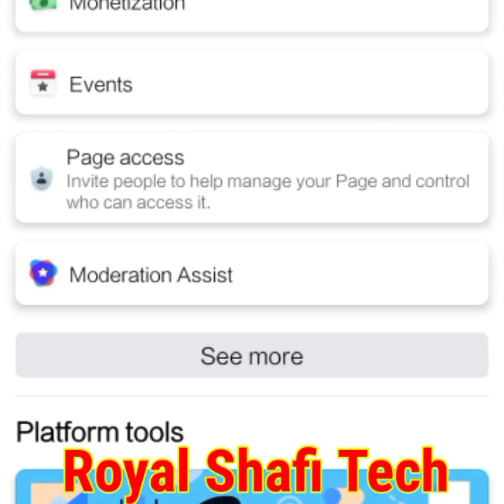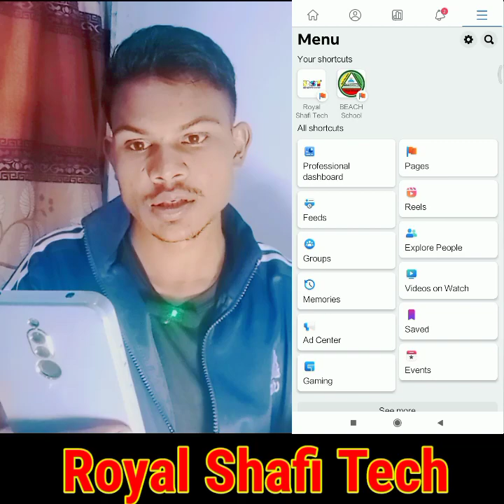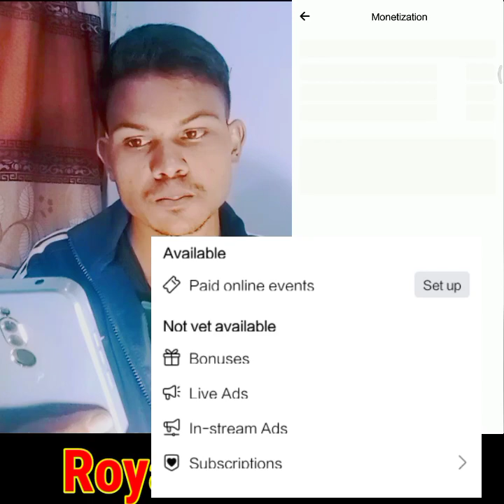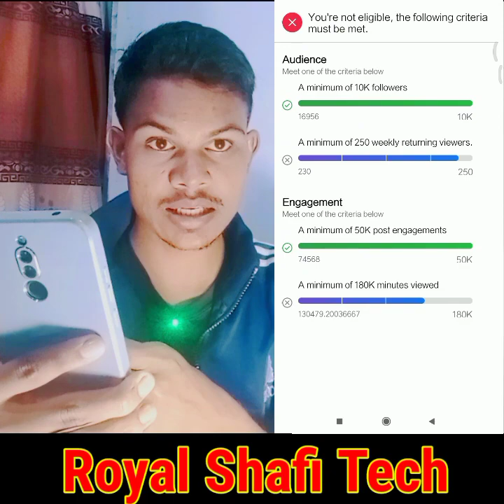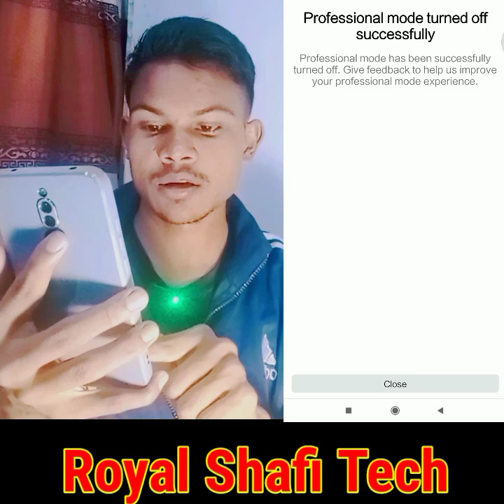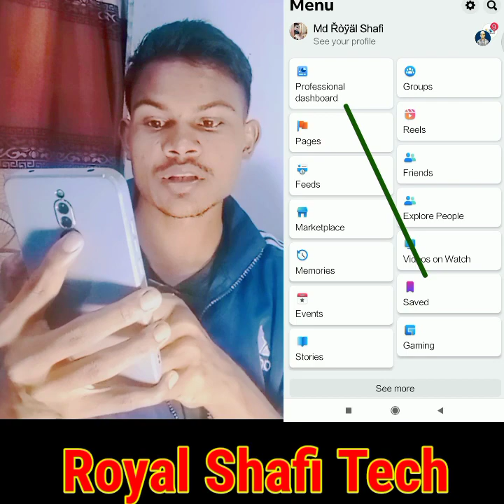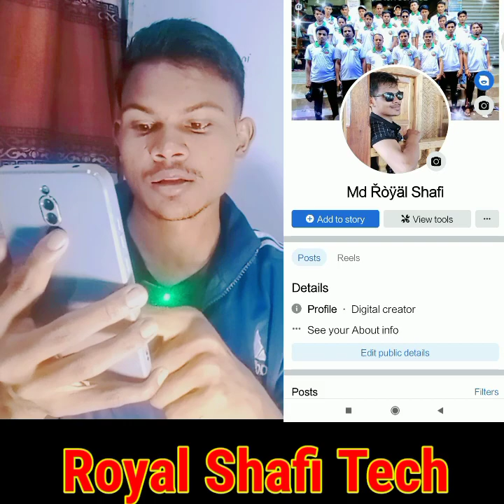Facebook Monetization Tool | How To Earn Money From Facebook Page And Profile | Facebook New Update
Now you can earn money from the Facebook pages and profiles with the professional mode

 Royal Shafi Tech ( Technology based YouTube Channel & Facebook page)

Enjoy by watching our video heartily ❤️

WhatsApp QR code from Royal Shafi Tech (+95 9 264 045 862/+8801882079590)

    🔻🔻🔻Anti-Privacy WARNING🔺🔺🔺
This content is Copyright to Royal Shafi Tech.
material presented!
• Royal Shafi Tech YouTube Channel (သို့မဟုတ်) Royal Shafi Tech Facebook Page မှ Video များကို အခြား Channel, Website,App& Page များတွင် ပြန်လည် upload လုပ်ခြင်း နှင့် ရောင်းချခြင်း လုံးဝခွင့်မပြုပါ။

Please don't forget to thumb up, give your feedback& opinion.